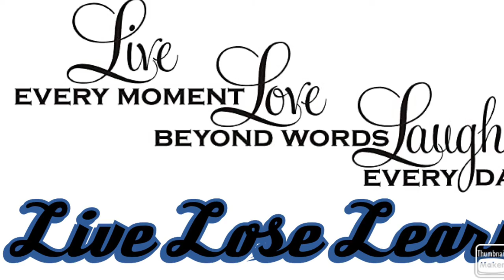GTA V- Human Lab Heist W/ Randoms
Twitter: HoodieJordan27 HoodieFam “Happy New Year 2021!!”